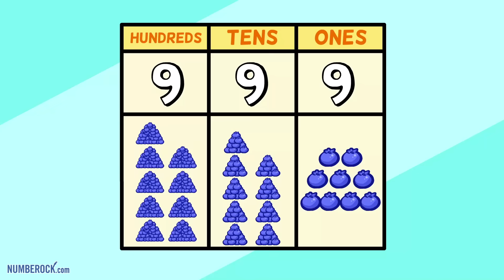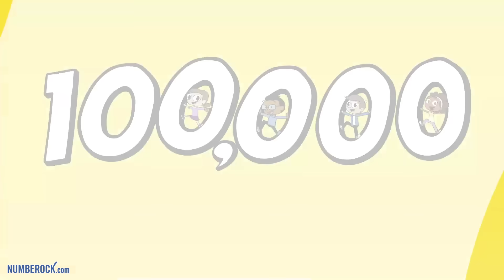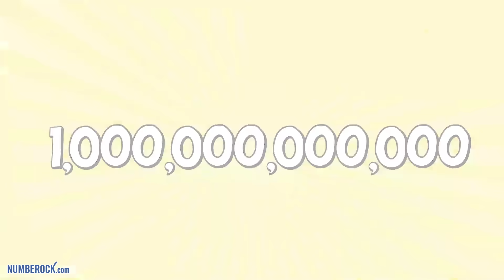Place Value Song For Kids | Up To The Millions | 3rd - 5th Grade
3rd and 4th Grade teachers, explore Numberock’s equally fun teaching resources with a free month of access available for a limited time

Q.Why is it important that students learn about Place Value?
A. Learning about Place Value helps us understanding the meaning of each digit in a multi-digit number. Being able to bundle up 10 ones, because of the luxury of a tens place, allows us to express numbers like 10 and above efficiently without having to create a new digit for each number. Simply stated, place value helps us make sense of increasingly large (and small) numbers while saving time and energy communicating these values to one another.

Can you imagine having to use 100 different symbols to express values from one to one-hundred? Can you imagine not having an easy way of telling of somebody just gave you $500 or $5,000? Without the current base-10 place value system, our modern lives would be most confusing to say the least!

Q. What grade levels does this video target?
A. 3rd, 4th, and 5th grade | year 3, year 4

Q. Where did you guys come from?
A. Numberock is a project that I, Mr. Hehn, began as a 5th Grade math teacher of 7 years. It came together after years of experimenting with my lessons trying to figure out the best way to help my students retain the math concepts they were learning.

Q. Does Numberock drive real results in the classroom?
A. I knew I found the secret sauce when not only were my students retaining the concepts longer, they were singing the songs outside of the classroom during recess and at home with their parents during dinnertime. The songs were so catchy, my students couldn't get the math songs out of their head!

During testing, I often found my students humming the melodies in order to jostle their memory of a rule or problem solving process. As we've all experienced, there is something about the power of music that allows us to retain information easier and for longer periods of time. Without getting into the finer details of multi-sensory learning and how it often helps the students who most need the help, the power of a catchy song is hard to deny.

Q. I love your songs. Where can I experience more of what NUMBEROCK has to offer?
We have a fun variety of Place Value Song-themed teaching resources.